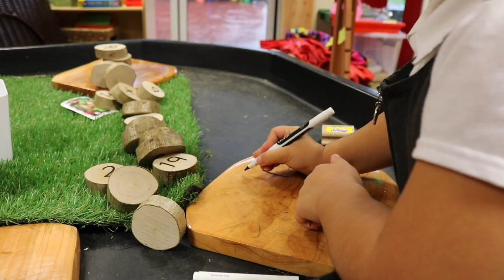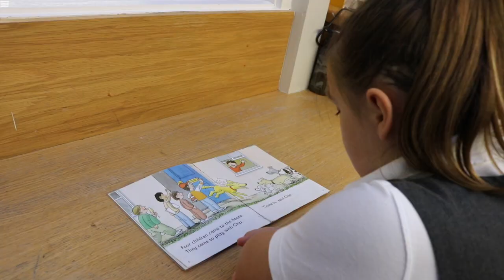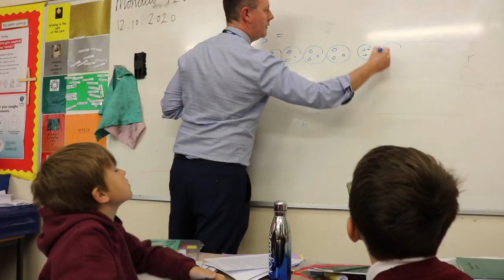St. John the Evangelist RCP Virtual Open Evening 2020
A warm welcome to St. John the Evangelist RC Primary School.
Thank you for joining us for our Virtual Open Evening.